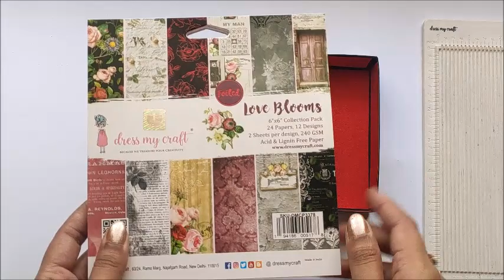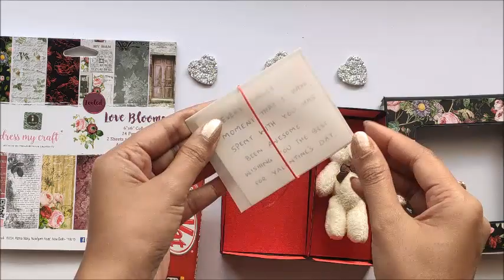Handmade Valentine's Day Gift Box | DIY Gift Idea for Valentine's Day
This is a tutorial video on how to make handmade gift box for valentines day.

Happy Crafting